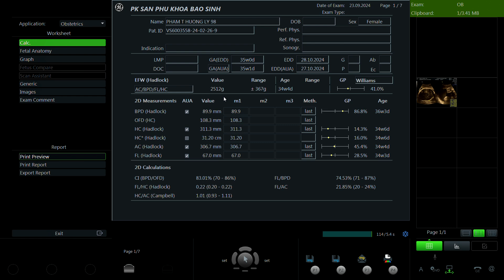Phạm Thị Hương Ly 1998